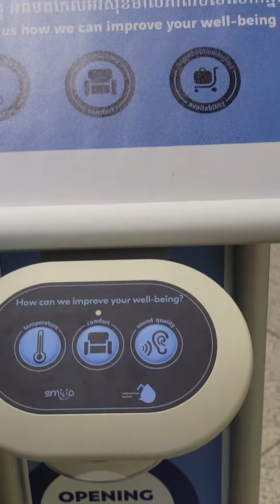Phnom Penh, Cambodia 🇰🇭 International Airport